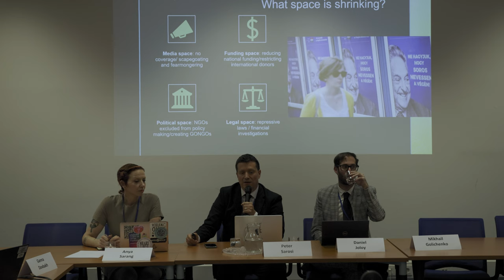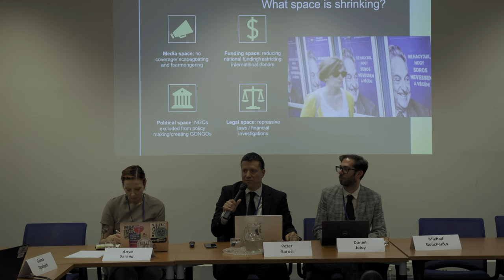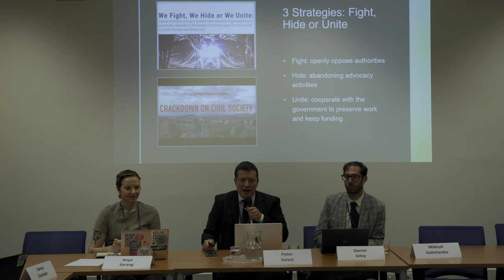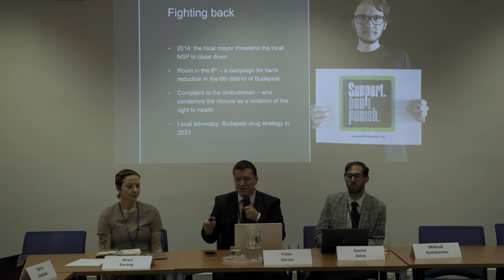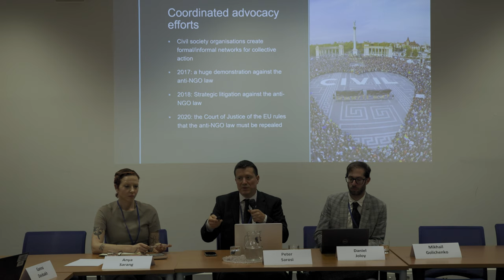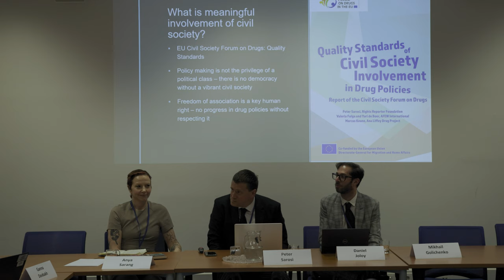Tenacity in the shrinking civic spaces | CND 2024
Full title of the event: Tenacity in the shrinking civic spaces: challenges and response of the organizations and activists working on drug policy and health in Eastern Europe and Central Asia”

The session was held at the 67th session of the CND.

The speech of Anya Sarang (ARF) was cut out due to safety concerns.

Speakers:

00:00 Ganna Dovbach (Eurasian Harm Reduction Association) | Introduction
01:10 Daniel Joloy (Amnesty International) | Overview of the situation in the CEECA region
10:03 Michail Golichenko (HIV Legal Network, Canada) | How the rising trend of laws targeting "foreign agents" across CEECA presents a stark challenge to drug policy reforms
15:31 Péter Sárosi (Rights reporter Foundation - Drugreporter) | Shrinking Space for Civil Society in Hungary
27:15 Q and A

The side event examined prevalent legal strategies and frameworks utilized by authoritarian regimes in Central Eastern Europe and Central Asia (CEECA) to impede civil society's role in public health improvement, protection of human rights, and the delivery of life-saving harm reduction services. The session also aimed to showcase the resilience and tenacity exercised by civil society organizations in protecting and maintaining health and human rights services. Over the past several years in various CEECA countries, undemocratic governments have configured and systematically intensified approaches to restrict civil society, including in the areas of drugs, harm reduction, and HIV services, as well as advocacy for evidence-based health and drug policies. The session illuminated how these repressive mechanisms, aimed at diminishing public involvement in health, human rights, and drug policy, are consistently implemented across local, national, and regional levels. These mechanisms include:

Creating barriers to NGO registration;
Restricting participation in decision-making bodies on all levels (from local councils to country coordinating mechanisms (CCMs) to ECOSOC);
Imposing surveillance, interference in NGO activities, and control over programs by state and security organs;
Labeling NGOs as "foreign agents," thereby excluding them from local funding and subjecting them to suffocating reporting requirements;
Constricting NGO's and individuals' access to information, knowledge, and scientific progress through the imposition of 'drug propaganda' laws and other means to restrict freedom of information and expression;
Constraining access to funding and technical assistance by prohibiting contact with impactful international organizations (labeled as "undesirable organizations");
Depleting already limited NGO's funds with fines and legal procedures;
Criminal and administrative prosecution for advocacy, human rights protection, harm reduction services, and information provision.